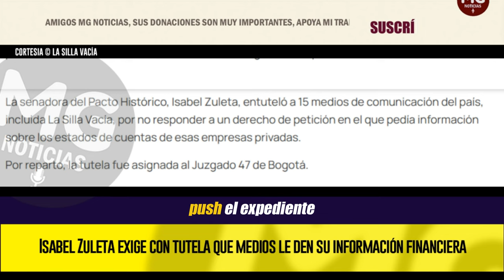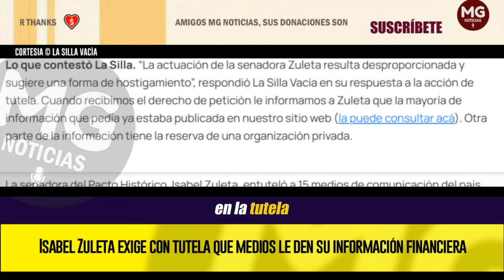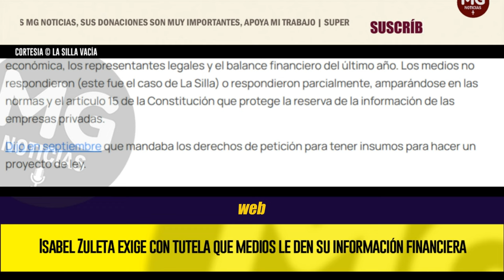ALERTA ⚠️ ISABEL ZULETA EXIGE CON TUTELA QUE MEDIOS LE DEN SU INFORMACIÓN FINANCIERA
La senadora del Pacto Histórico, Isabel Zuleta, entuteló a 15 medios de comunicación del país, incluida La Silla Vacía, por no responder a un derecho de petición en el que pedía información sobre los estados de cuentas de esas empresas privadas.